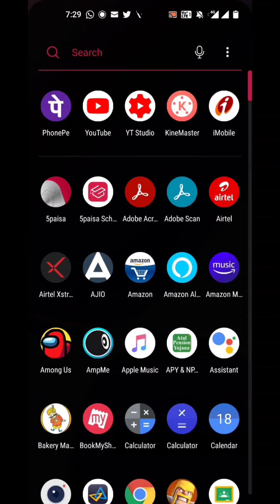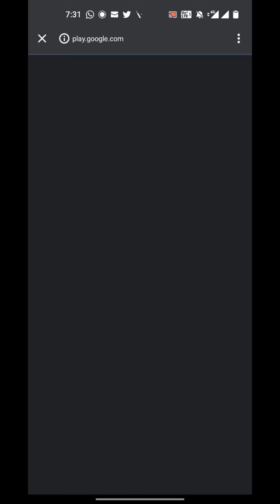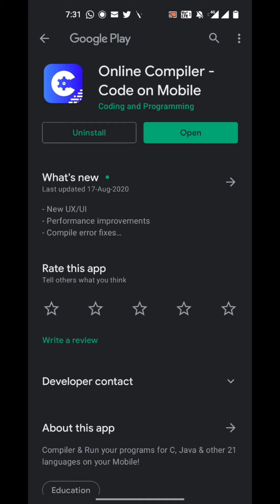Online Compiler App | Tamil